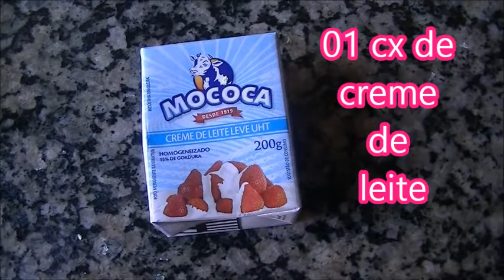❤Veda#8 Pavê de Limão com 4 ingredientes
Olá bellissimas tudo bem?❤
O video de hoje ,é fazendo uma receitinha super rapida e muito gostosa espero que gostem .

Rede Social

Espero que gostem um super beijo e que Deus
continue te abençoando